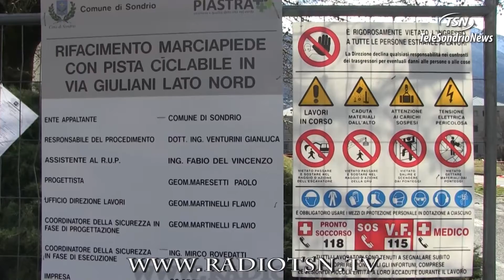Piano Lombardia. 4 miliardi per scavalcare la pandemia